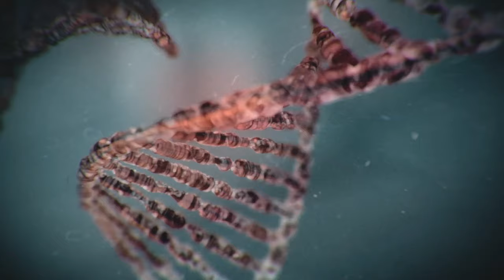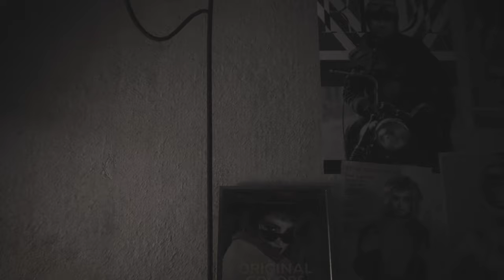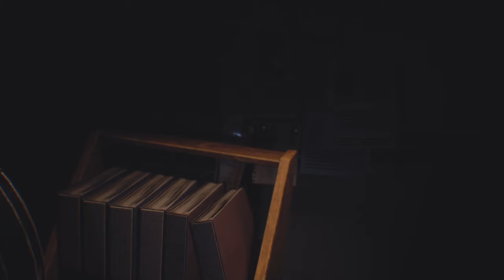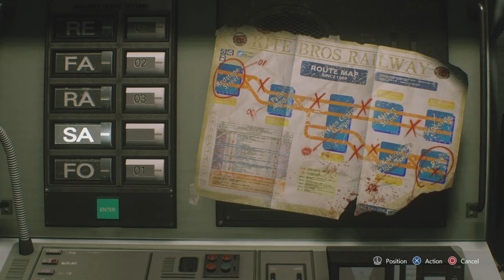RESIDENT EVIL 3 REMAKE (PS5) Playthrough Part 1